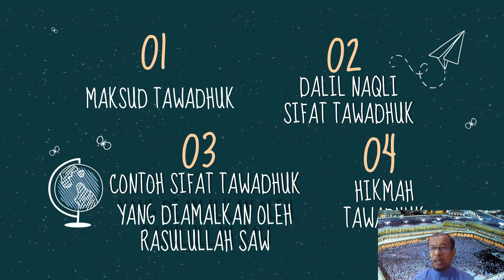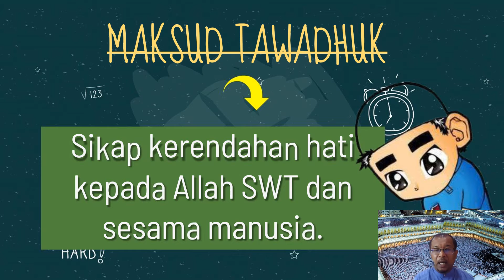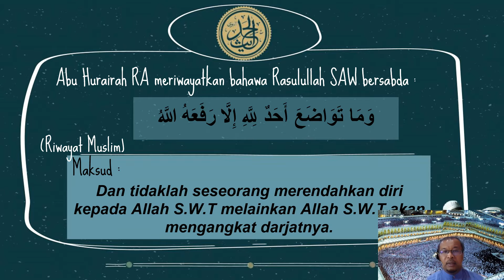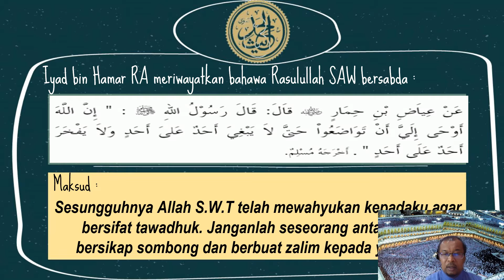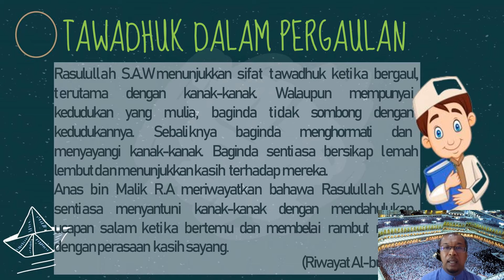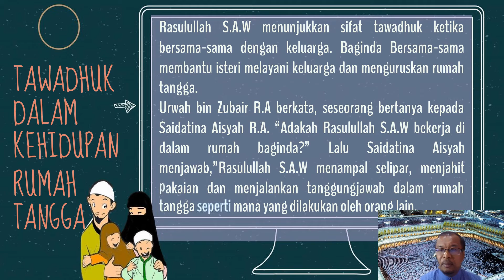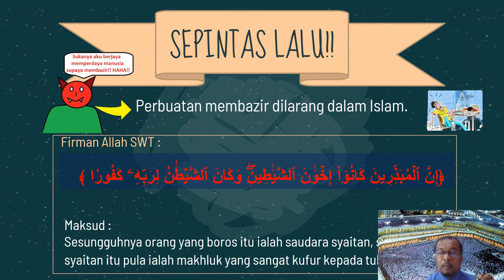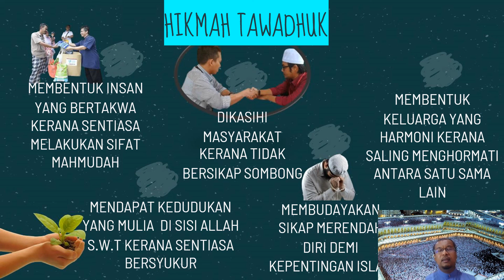TINGKATAN 5 TAWADHUK MENZAHIRKAN KESUCIAN JIWA